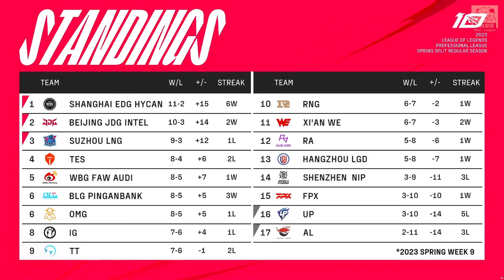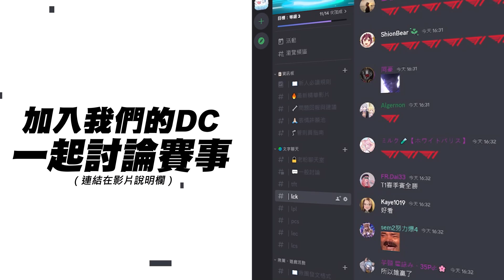NIP vs IG LPL花生？NIP遠古龍團拉扯優勢四打三！Shadow嘉文EQ開送看傻眼！Game 1 | 2023 LPL春季賽精華